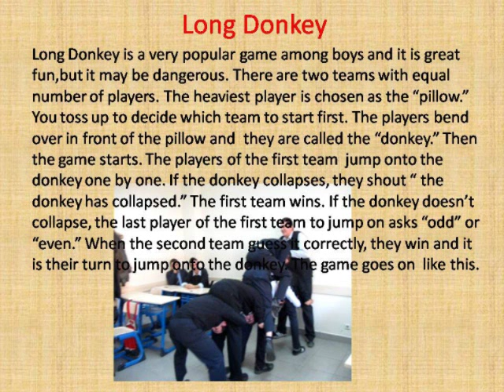long donkey.wmv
Cahit Elginkan High School students played their favourite game "long donkey" for their SUE( School Uniform Exchange Project) friends.